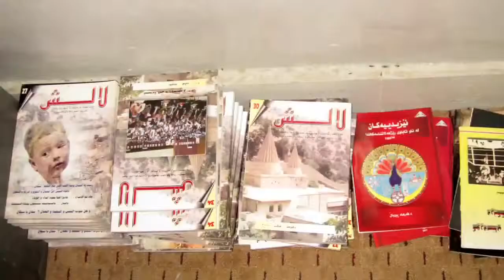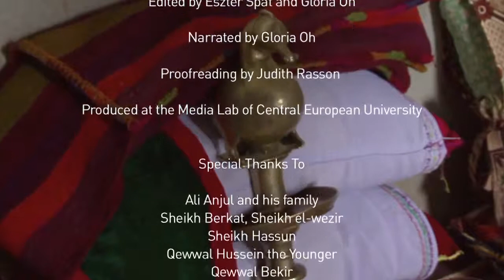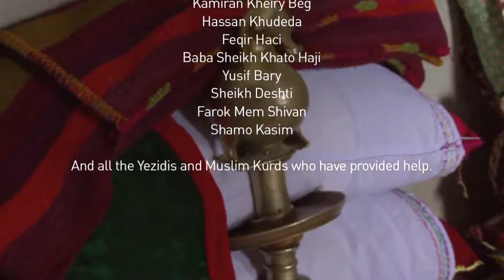The iraqi yazidi and yazidism religion- Who and what it is? - full documentary